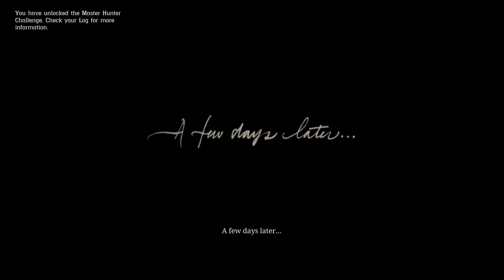CHAPTER 1 (SHANE EDITION) RED DEAD REDEMPTION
Hi all, I hope you loke this video took me a long while to record and edit, there will be more to it just for now tho here is chapter 1 of the Shane run-through.